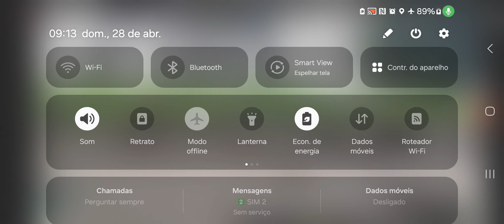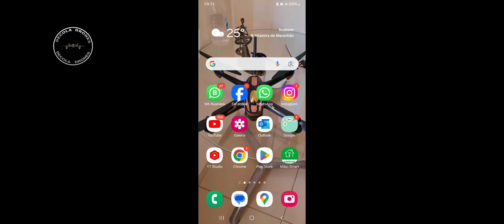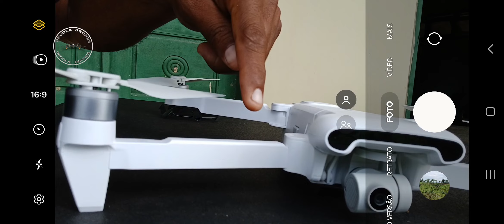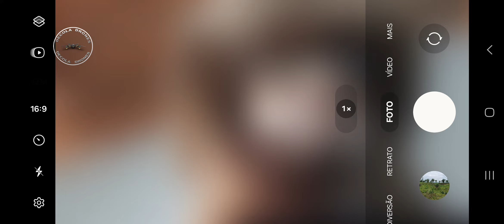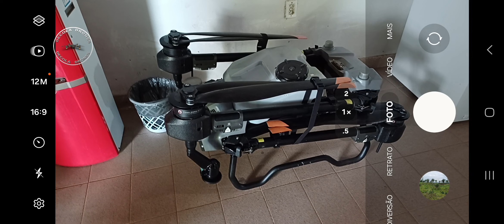Fimi x8 V2 2022 100% nota 10, recomendo para trabalhos profissionais, aguardem próximo vídeo.